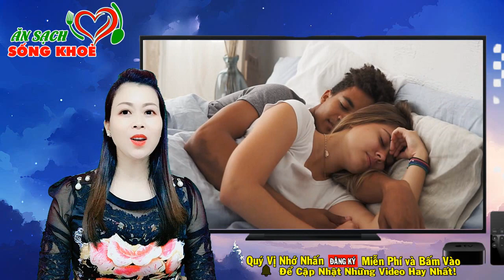Cách Chữa Mất Ngủ Từ 10 Loại Trái Cực rẻ, Cứ Ăn 1 Quả Đặt Lưng Xuống Là Ngủ Ngon Ngủ Sâu Tới Sáng